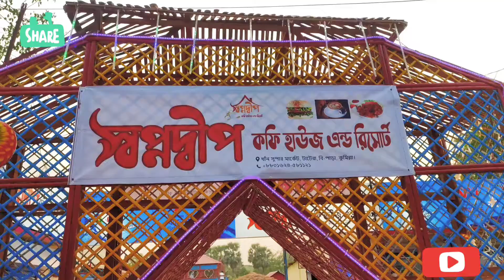স্বপ্নদ্বীপ কফি হাউজ এন্ড রিসোর্ট || shopnodip resort || Day & Night veiw || Hasnat Nasim